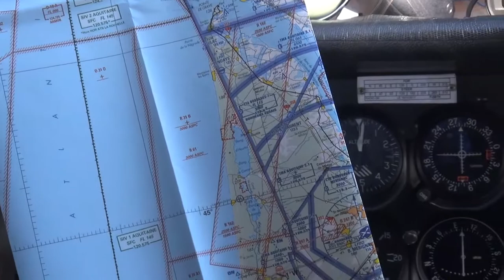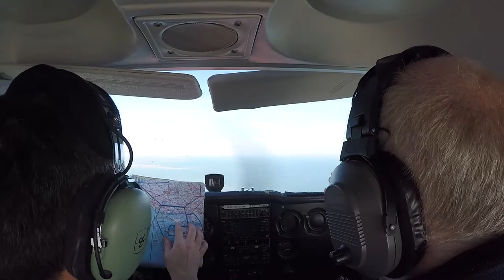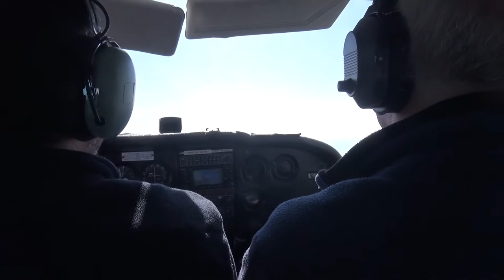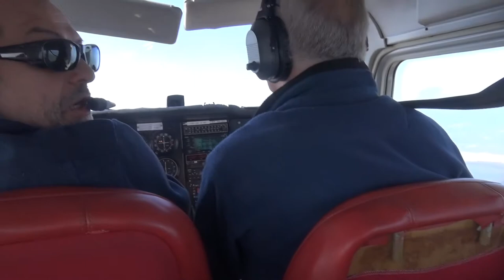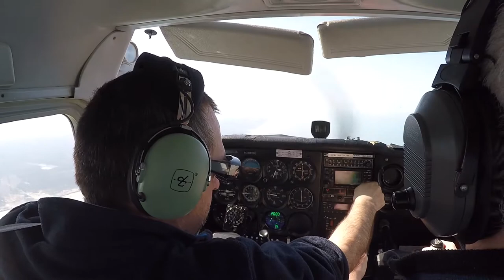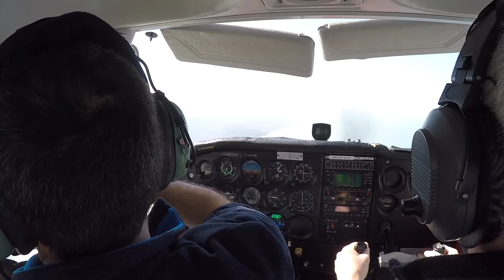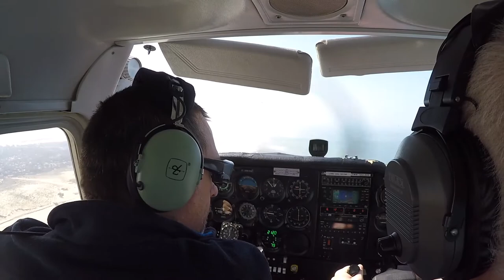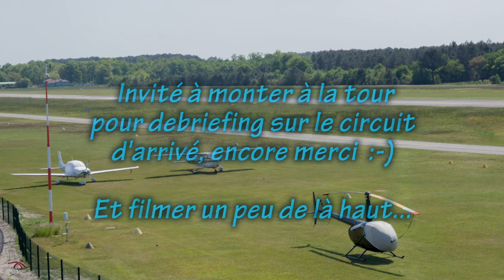Voyage Aquitaine 2018, branche 3, de La Rochelle à Arcachon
Après un échange surprise et fort sympathique avec le contrôleur de La Rochelle ;-) nous voilà reparti pour un 3ème vol très tranquille au dessus de la mer, l'Atlantique, en vol côtier intégral sous un soleil et une lumière magnifique !
Je ne suis pour ainsi dire jamais venu ici, c'est une belle découverte, je ne suis pas déçu !! :-)